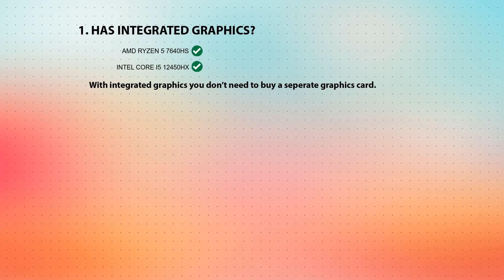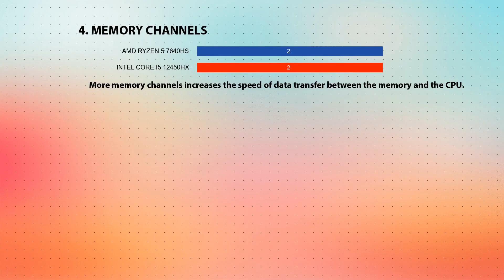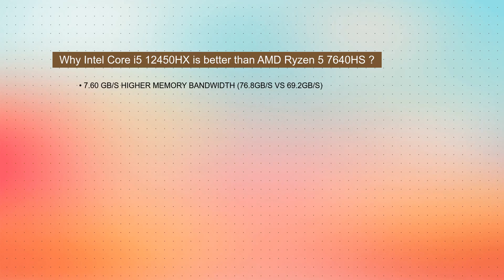AMD Ryzen 5 7640HS vs INTEL Core i5 12450HX Technical Comparison